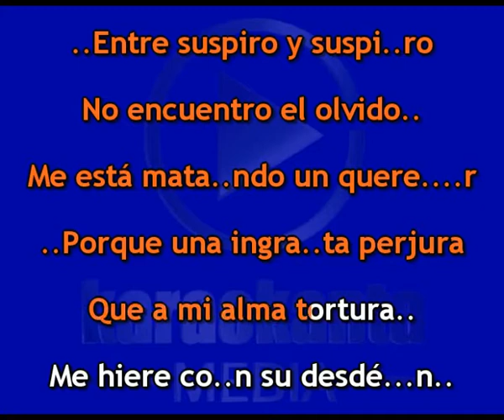Karaokanta - Vicente Fernández - Entre suspiro y suspiro - ( Demo )